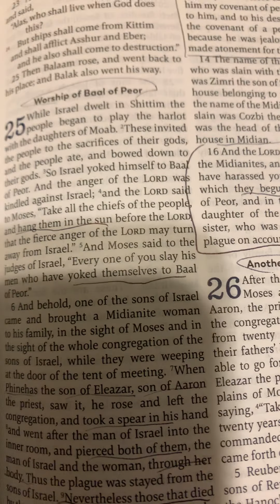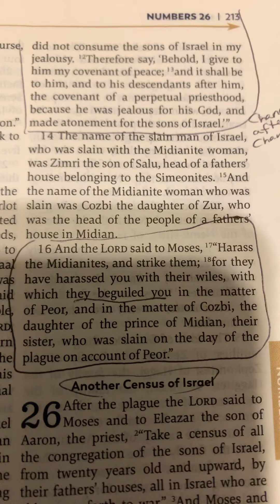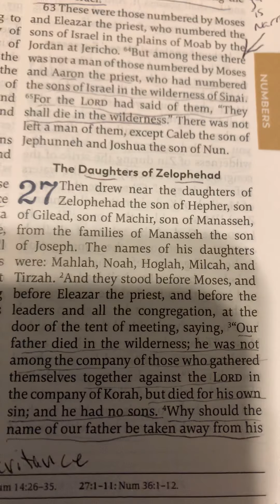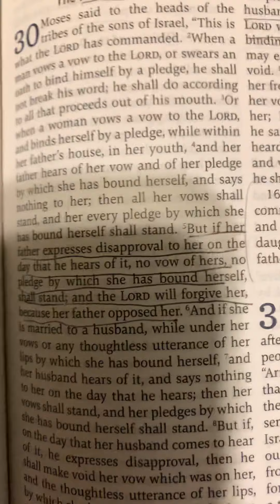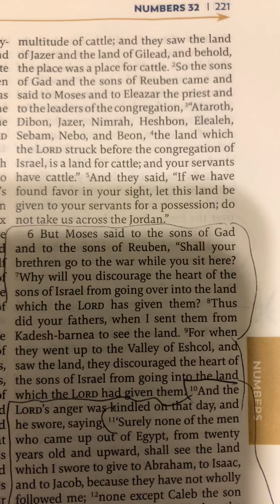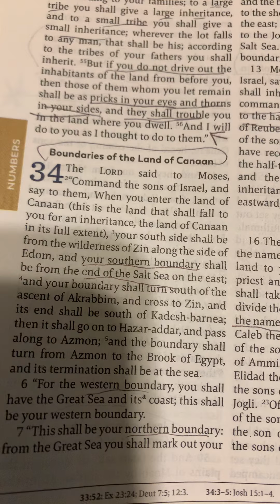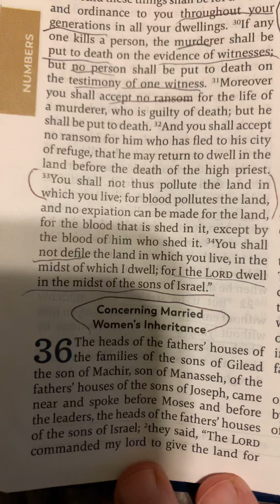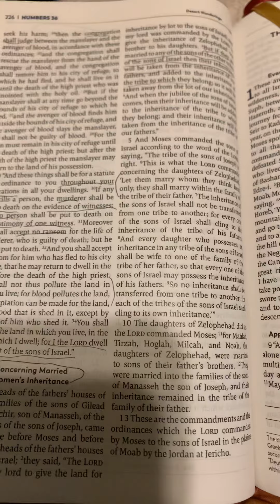#10 End of NUMBERS 25-36 CHALLENGE THE 4th OF 12 BIBLICAL PERIODS THE 3rd BOOK OF 14 NARRATIVE BOOKS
End of NUMBERS 25-36 CHALLENGE
THE 4th OF 12 BIBLICAL PERIODS
THE 3rd BOOK OF 14 NARRATIVE BOOKS